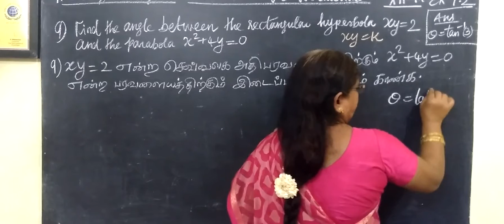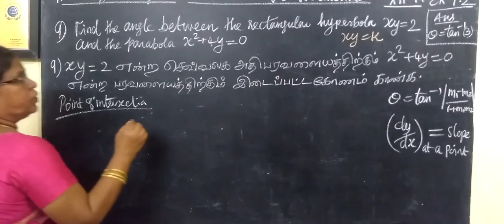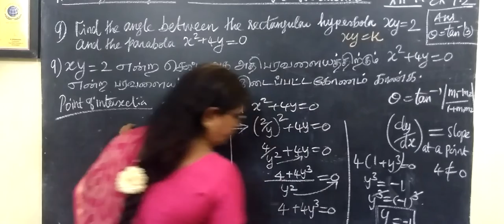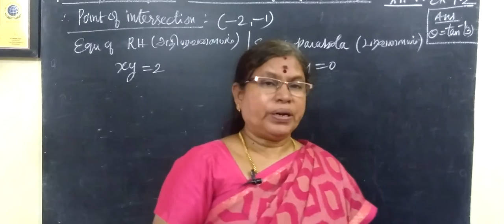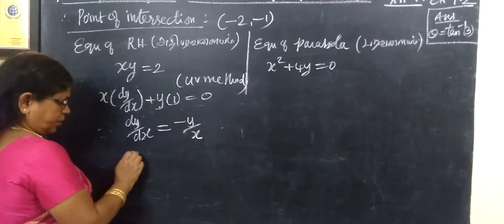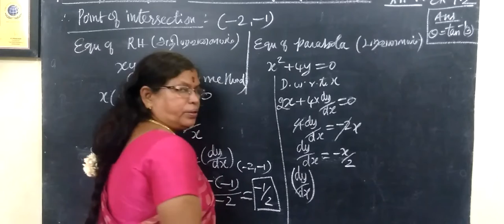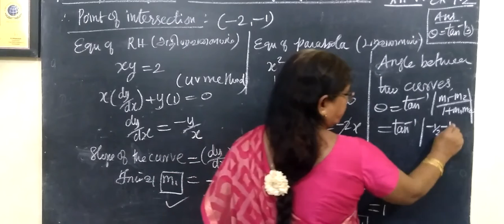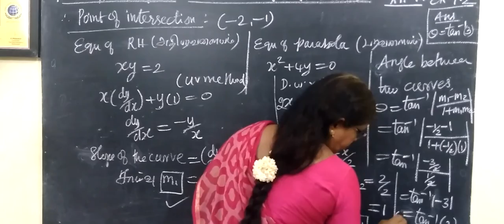TN 12th maths exercise 7.2 question 9 வகை நுண்கணிதம் Application Diffl cal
12th maths Applications of Differential calculus exercise 7.2 question 9 வகை நுண்கணிதம் பயன்பாடுகள் @Gomathidharmarajan